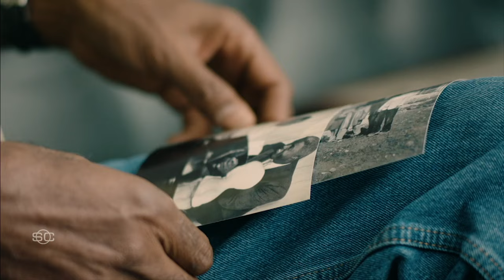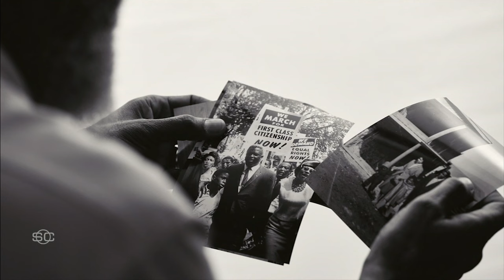Doug Glanville praises Jackie Robinson on his legacy in the MLB | SportsCenter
On SportsCenter, Doug Glanville joins to about the celebration of the 20th Jackie Robinson Day, where all MLB players and on-field personnel will wear No. 42 in his honor.